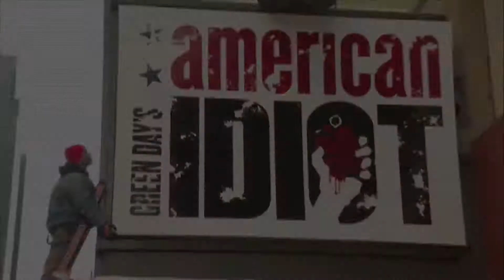アメリカン・イディオットの新着PV第一弾が到着！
8/7(土)～8/18(日)　東京国際フォーラム　ホールＣ